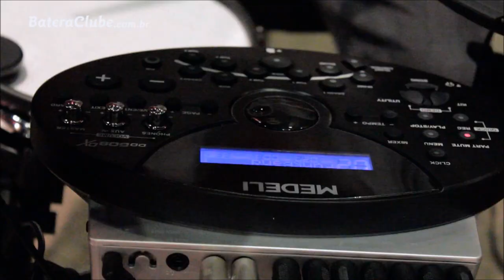Bateria Eletrônica Medeli DD508DX sound check drum set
Participação Especial: Mike Maeda

Bateria Eletrônica Medeli DD508DX

Edição: Mike Maeda
Produção, Filmagem e Direção: João Giardim e Mike Maeda

Vídeo realizado no DSN Estúdios em São Paulo no ano de 2012.